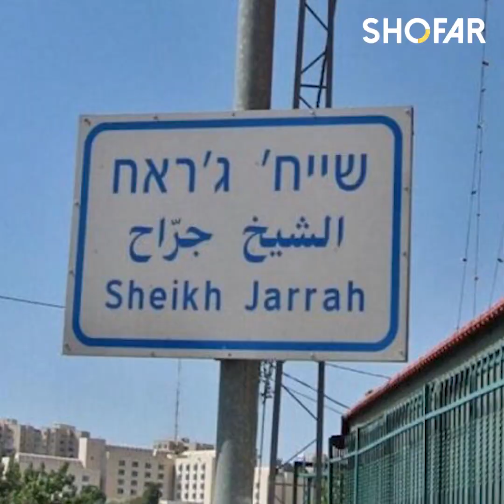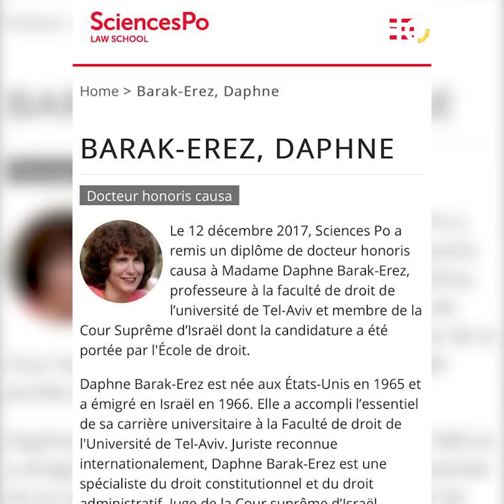Cheikh Jarah, Décryptage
Le quartier de Cheikh_Jarah à fait la une de tous les médias ces derniers jours.
Ces familles sont-elles installées là bas depuis des centaines d'années ?
Qui est propriétaire de ces maisons ?
Ont-ils été chassés en pleine nuit ?
Décryptage en 5 minutes des inexactitudes entendues sur l'histoire de ces maisons.
Par Yossi Touitou Guide - a new look of Israel pour Shofar